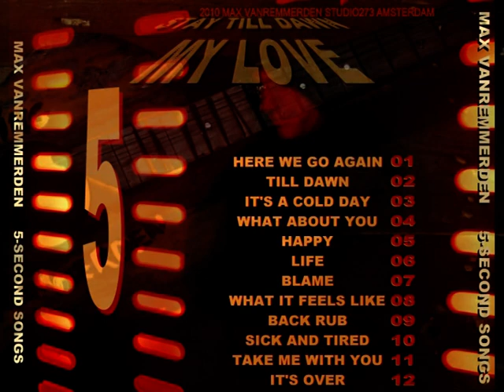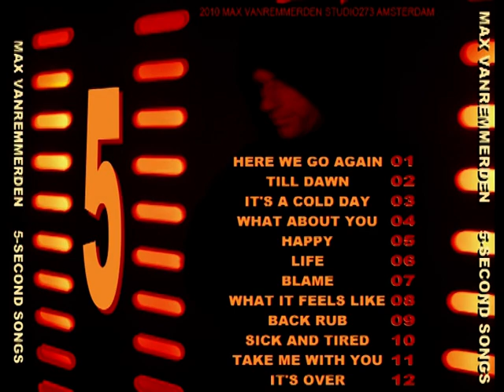Max Vanremmerden - 5-Second Songs (Full Album)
ONE MINUTE CD - TWELVE SONGS - FULL ALBUM
５ー秒かかる歌
Singer Songwriter Nederland